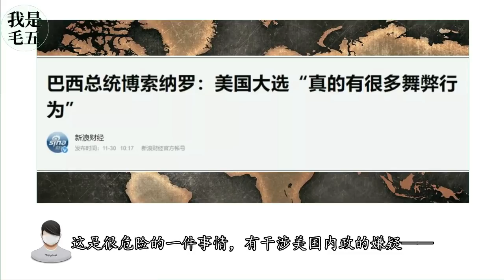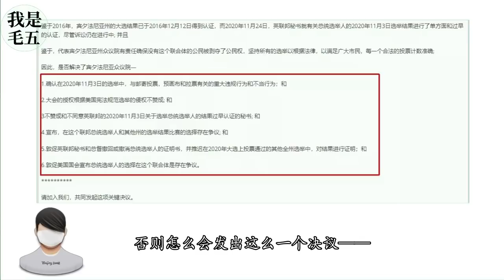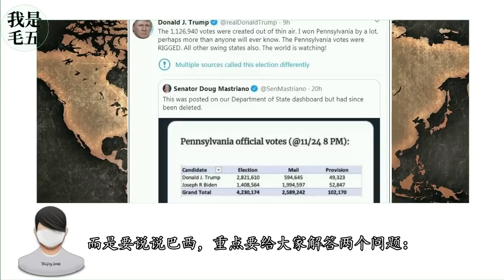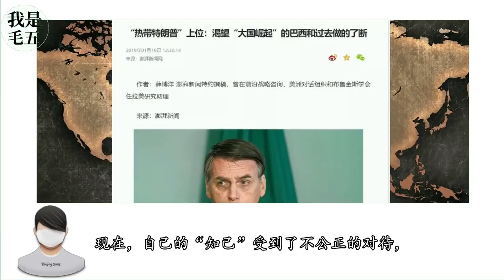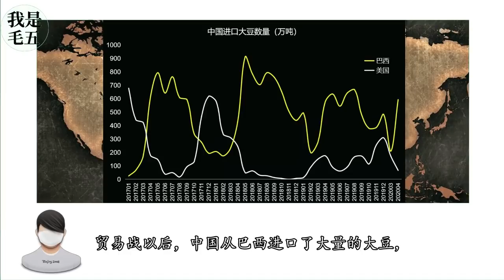巴西总统说美国大选“存在大量舞弊行为”，背后的动机是什么？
美国大选是不是有大规模的作弊？
如果拜登上台了，会不会收拾巴西？